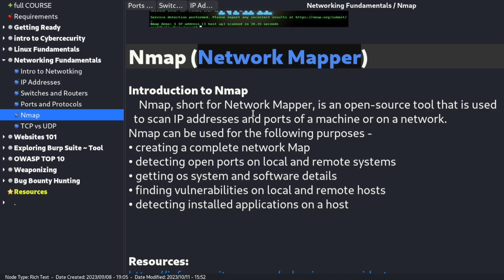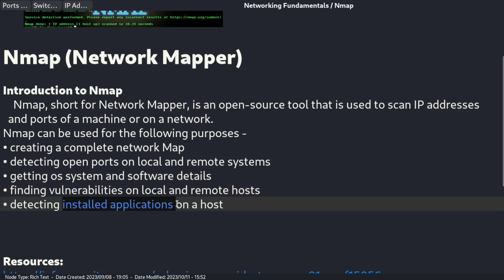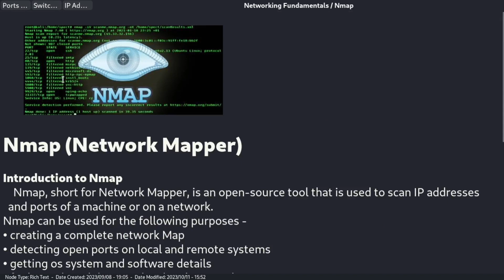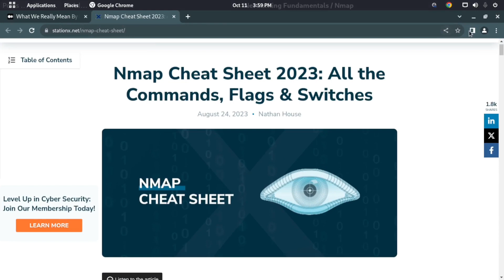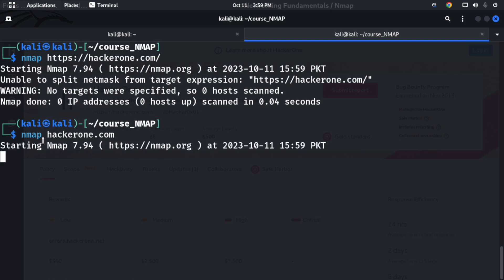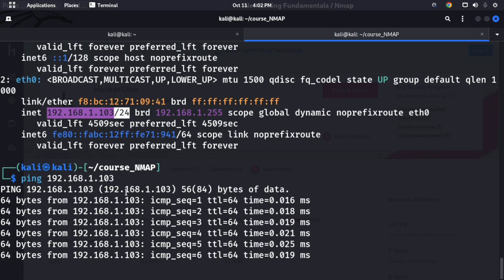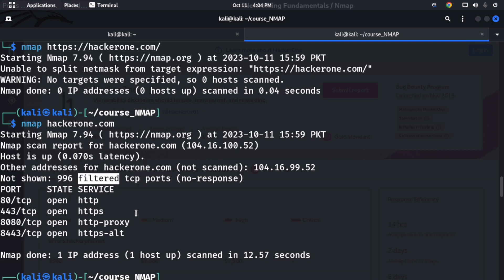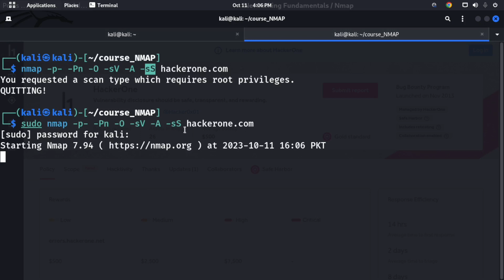NMAP - Cyber Security Complete Course - Class 35 | Azad Chaiwala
This is the FREE Cyber Security Complete Course by Azad Chaiwala. This Cyber Security Complete Course consists of  52 Videos available on AzadChaiwala and AzadChaiwala Institute Channel.

Course Recorded At @AzadChaiwalaInstitute
Course Recorded by Syed Hassan